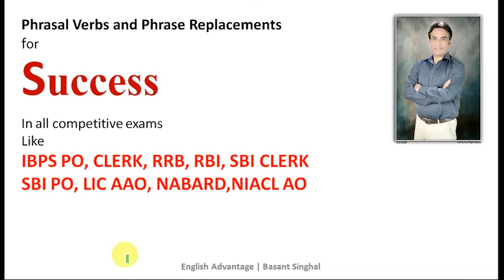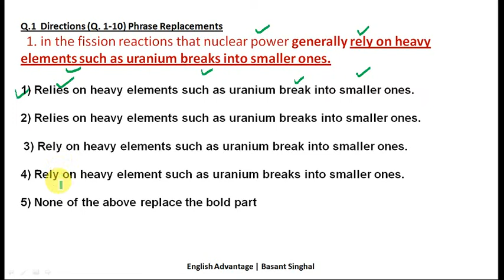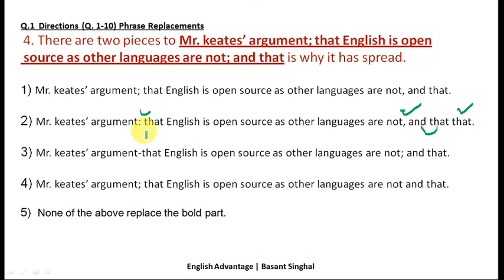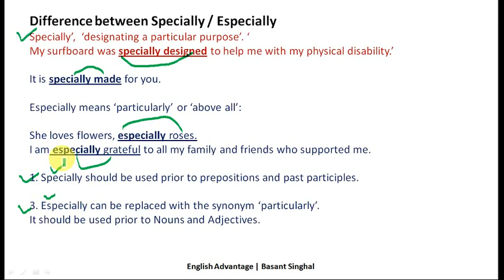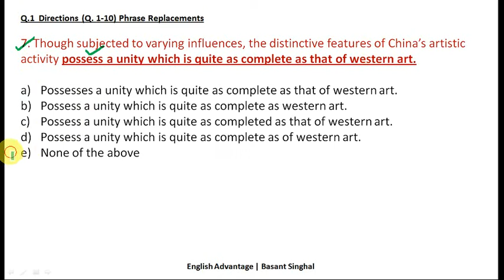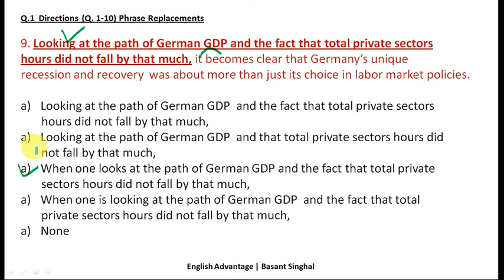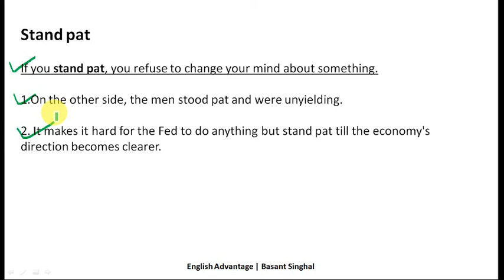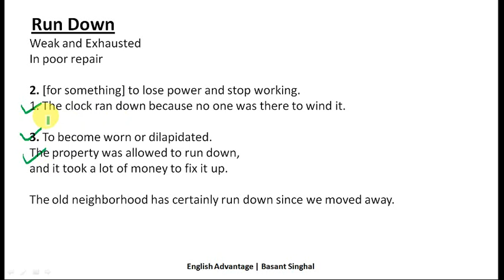English Phrase Replacement Class for SBI PO IBPS PO RRB RBI SSC NDA & Other Main Exams 2022 Part 2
Hi Friends,